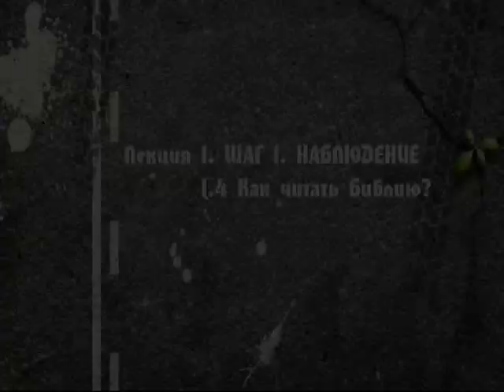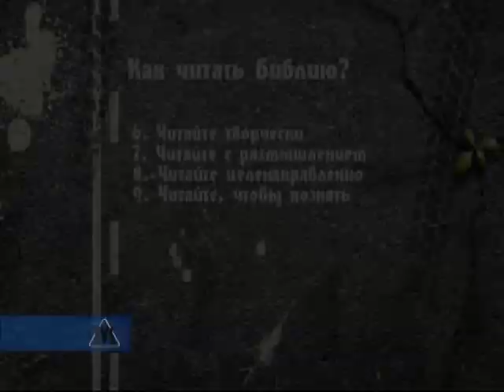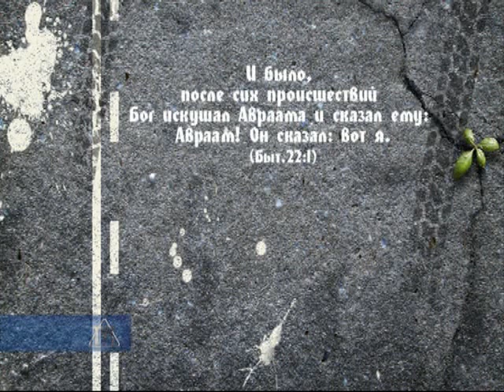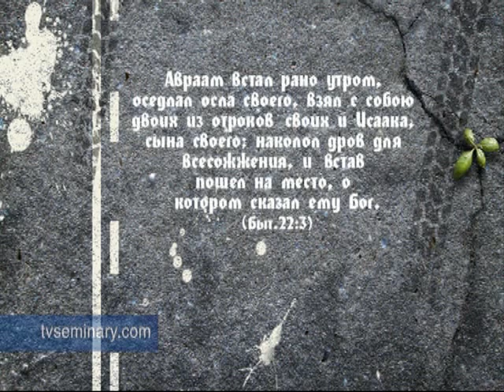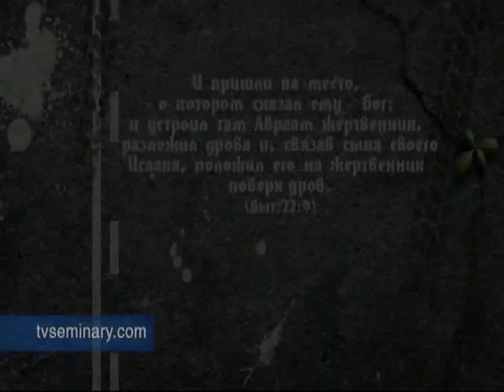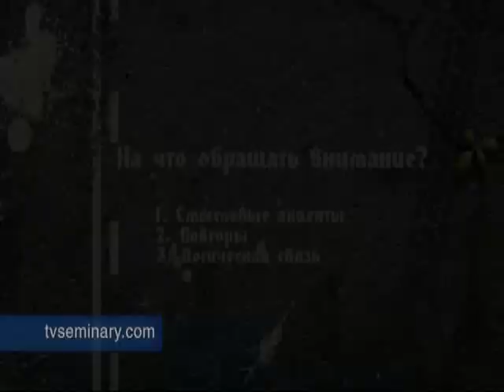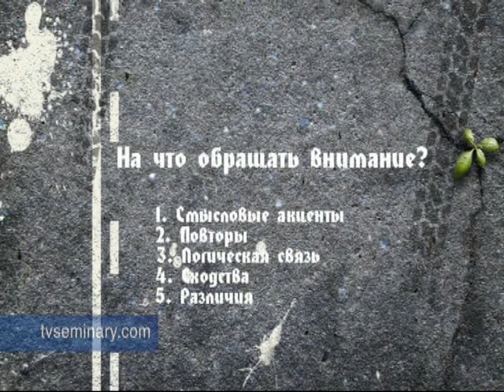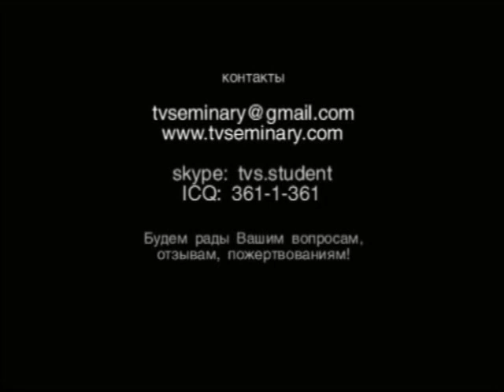L1 BS 203 shag 1 nablyudenie 1 4 kak chitat' bibliyu